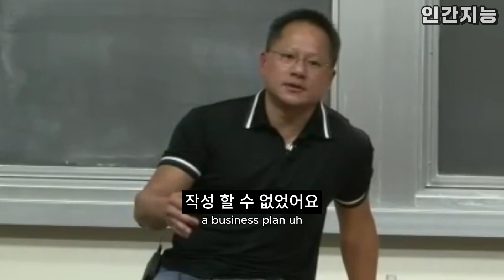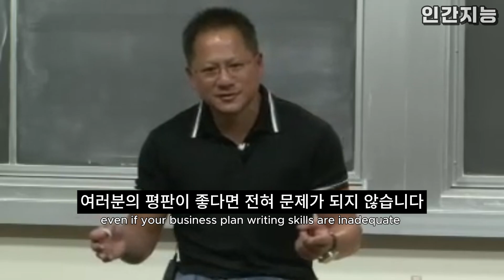엔비디아 창업 후 6개월 (젠슨 황 엔비디아 CEO)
엔비디아 창업 후 6개월간의 이야기

출연 : 엔비디아 CEO 젠슨 황
출처 : 스탠포드 대학교

원본 영상을 포함한 모든 소유권은 원본 저작자에 있습니다.  전체 내용을 보길 원하시면 원본 풀 영상을 보시는 걸 추천드립니다.

만약 영상 원작자, 소유자가 보실 경우 영상의 공개, 수정, 문제가 있다면 이메일 부탁드립니다.